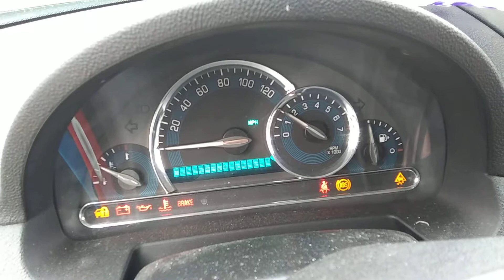Chevrolet HHR startup